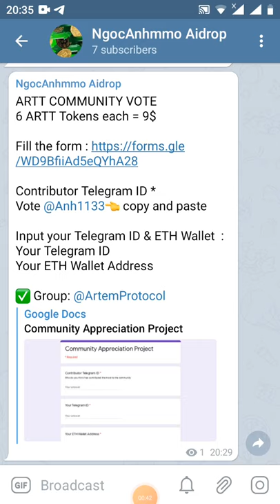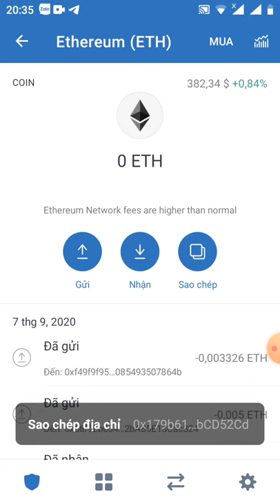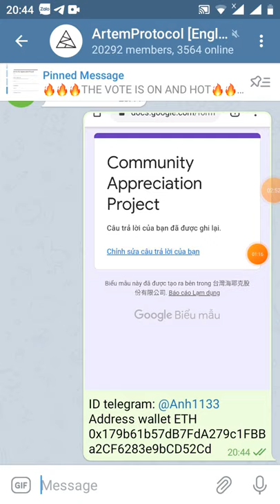HD tham gia kèo VOTE nhận 6 ARTT ~9$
các bạn Jon vào gup cho dễ coppy dự án nhé

ARTT COMMUNITY VOTE
6 ARTT Tokens each = 9$

Contributor Telegram ID *
Vote @Anh1133👈 copy and paste

Input your Telegram ID & ETH Wallet  :
Your Telegram ID
Your ETH Wallet Address

✅ Group: @ArtemProtocol